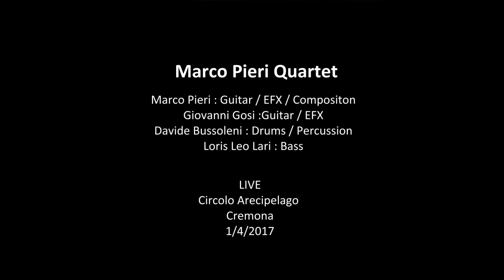Groundhog day Live,Travel Companion, Travel Stories, Jazz Music, Smooth Jazz, Guitar, Sax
A Song by Marco Pieri, from the Album Travel Stories

Davide Bussoleni: Drums, percussion
Loris Leo Lari: Electric bass
Giovanni Gosi: Guitar + efx
Marco Pieri: Compositions
Guitar, Efx, Keyboards, electric piano,

Recording sound engineer: Fabio "Flex" Guarneri. (April 2017)
Missed and produced by Marco Pieri (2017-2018)

Marco Pieri's music is a way of life and suffers from the difficulty of expressing himself and making himself heard in a world that is increasingly "professionally" indifferent .. the characteristic that makes the writing of those who accept that art is "demanding" as a guide and mentor of one's life.

"Perhaps is the most beautiful word in the Italian vocabulary, because it opens up possibilities, not certainties ... Because it does not seek the end, but goes to infinity."

The effects present in the recordings are obtained by the real-time manipulation of pedals and guitars recorded in session, without using computers.

Tracks:
Groundhog Day

Groundhog Day .. (America / Canada holiday celebrated on February 2nd) and title of a film where the interpreter (Bill Murrey) always relives the same day in a sort of time loop; "I start over again" is the translation Italian of metaphorical meaning..and this piece is a kind of bridge between my previous compositions and these last ones, a kind of step where "the usual" is channeled and taken to a "new world" .. or maybe just to ears renewed .. but basically it always starts again.

"Travel Companion" channel
featuring Jazz Guitar music and Smooth Jazz music, Bossa Nova Moods, Jazz, Lounge, Bossa Nova Relaxing Music videos, .
This relaxing music can be used as background music for sleeping, studying, reading, working and Travel
We try our best to provide you with intense and deeper musical emotions that could be of help to make you feel calm, relaxed and peaceful.

We hope you enjoy it! Thanks for listening and your support!